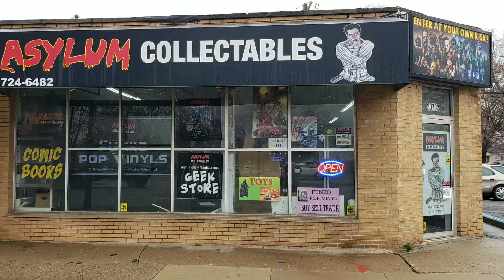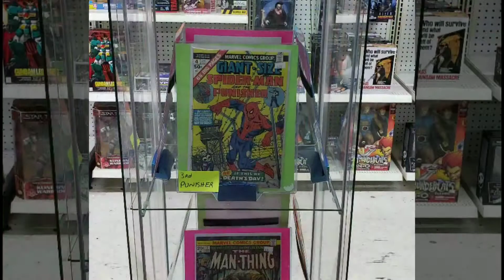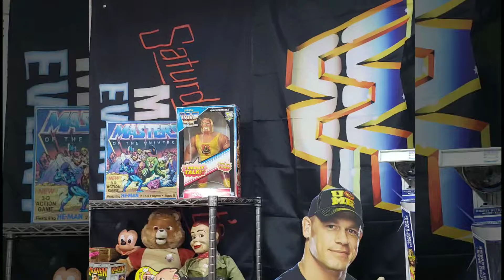Our little shop of asylum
We are a small Collectables shop in Dearborn heights Michigan, featuring funkopops comics wrestling and more
You never know what you find !